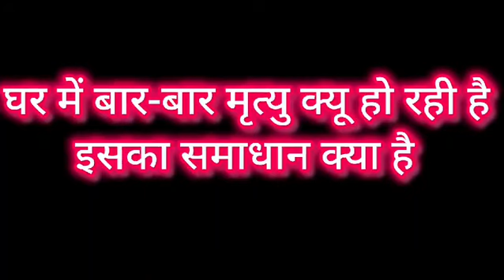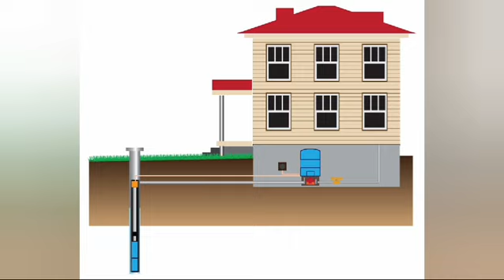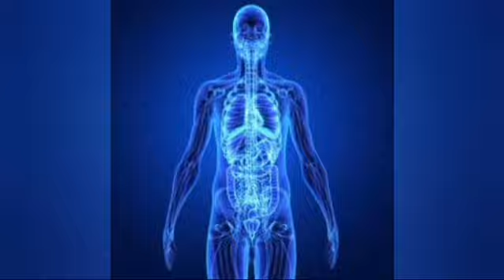घर में बार बार मृत्यु क्यों हो रही है इसका समाधान क्या है